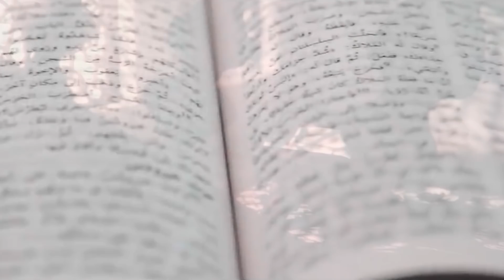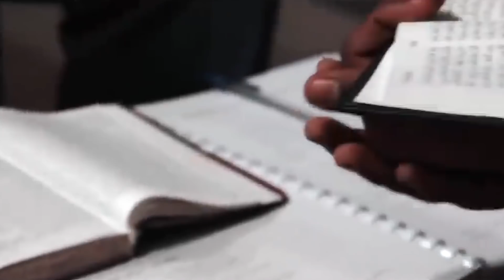رمضان - RAMADAN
رمضان من أهم الأحداث فى حياتنا ومحتاج تركيز وتحضيرأكبر من توقعاتنا.

لو محتاج تقعد مع حد خبير ممكن يساعدك فى خطتك ورحلتك المهنيه هتلاقى تفاصيل التواصل هنا أو ممكن تعمل طلب على الموقع بتاعى: